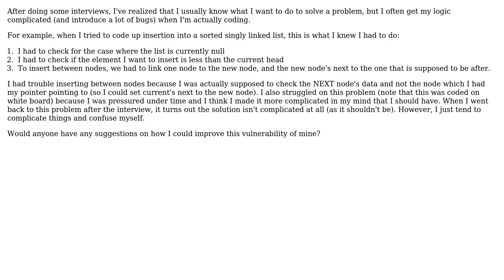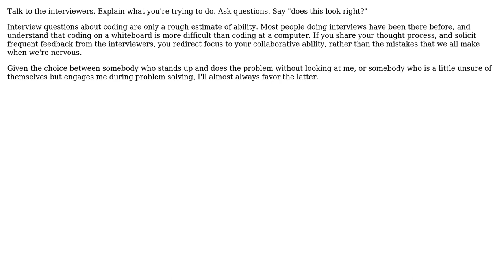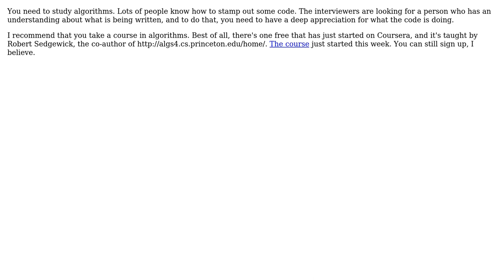Software Engineering: I know what I want to do, but I have a hard time coding it? (3 Solutions!!)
Software Engineering: I know what I want to do, but I have a hard time coding it?

With thanks & praise to God, and with thanks to the many people who have made this project possible! | Content (except music & images) licensed under CC BY-SA | Music | Images & others | With thanks to user vy32 user user1831442 user Robert Harvey user BJ Myers and the Stack Exchange Network Trademarks are property of their respective owners. You are responsible for your own actions.